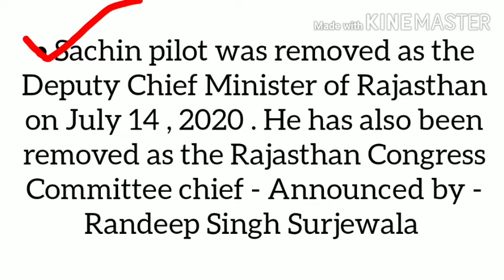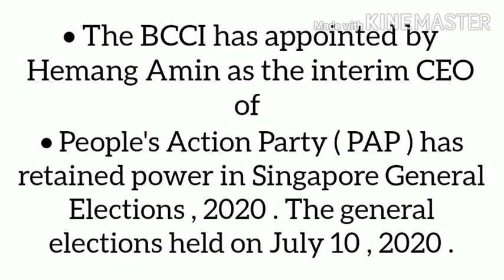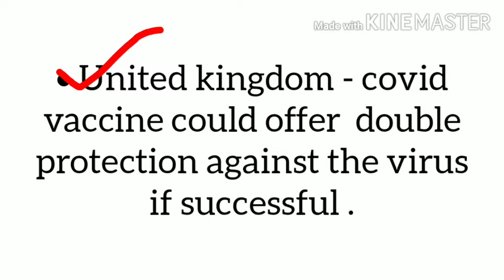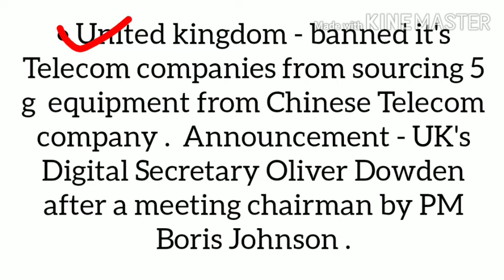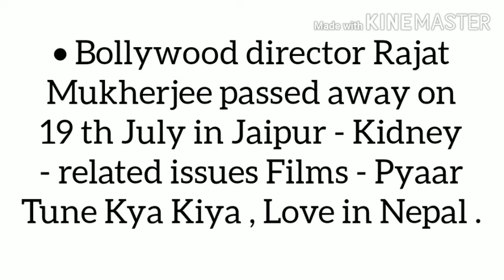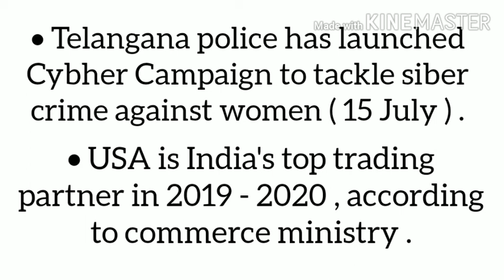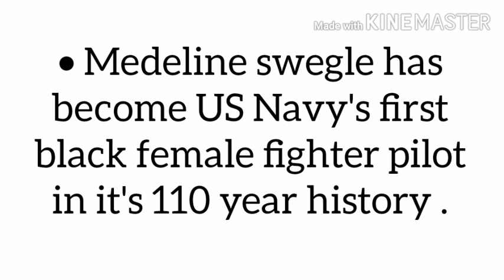Current affairs july for WBCS, CGL, CHSL, Rail by Dhiman sir, Competitive Book Author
Here I describe how to read the current affairs of June month in 2020 .The mode of teaching is Research type and Scientific. It is helpful for all competitive exams. Be positive and be focused and be Practical.